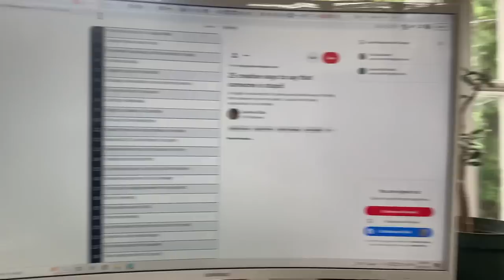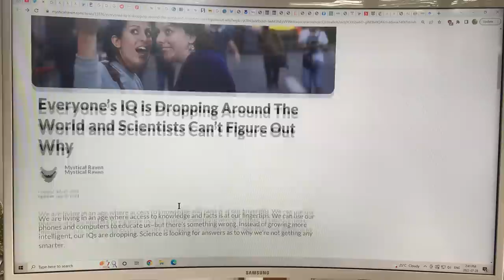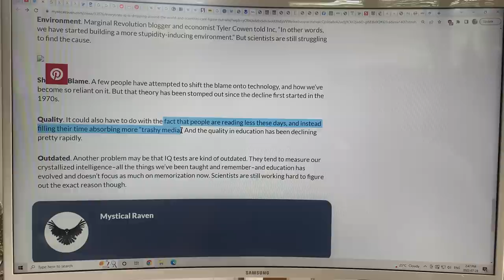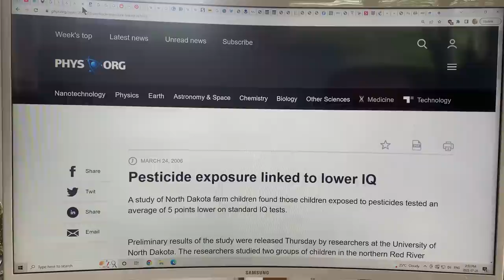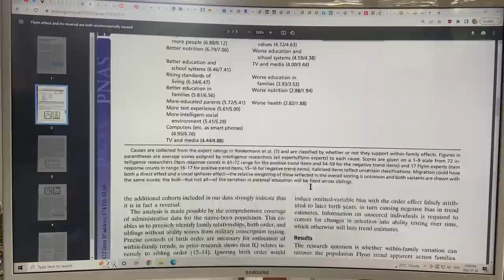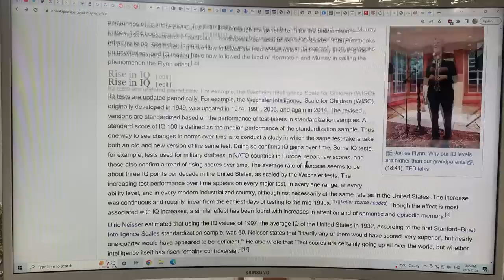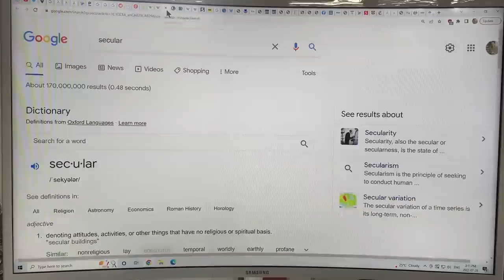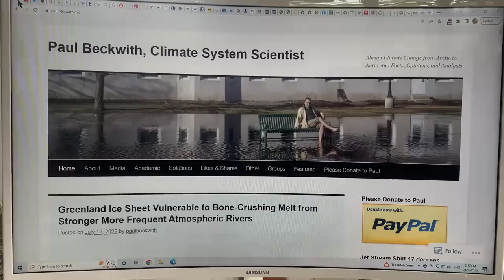The Dumbing Down of Society: Possible Reasons for the Global Reduction in IQ (Intelligence Quotient)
From about 1900 to 1975 there was an increase in the IQ (Intelligence Quotient) of people of roughly 3 IQ points per decade. Measured in many different countries across the various population demographics, this apparently significant gain in human intelligence was known as Flynn’s Law.

There was a reversal of this trend around 1975. A peer reviewed study from Norway, published just a few years ago, shows that people’s average IQ is dropping about 7 points per generation now. If we assume a generation is about 25 years, the present drop rate is roughly the same magnitude as the previous gain rate up to 1975, a sharp reversal of Flynn’s Law.

I chat about the suspected reasons for this according to the intelligence experts, including a negative effect from particulate air pollution.

I propose that the actual cause may be due to CO2 levels in the atmosphere rising from a level of 320 ppm to 420 ppm over the last 4 to 5 decades.

to support my research and videos as I connect the dots on abrupt climate system change.